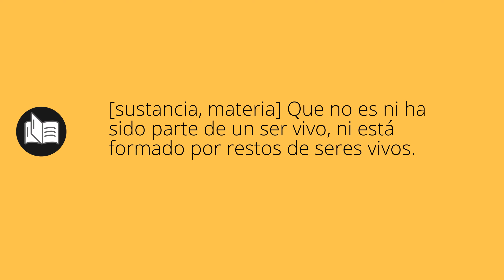Que significa INORGÁNICO • inorgánico SIGNIFICADO • inorgánico DEFINICIÓN • Que es INORGÁNICO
Que significa inorgánico en español. Cual es el significado y definicion de inorgánico. que es inorgánico. inorgánico definiicon en español. Todos los significados y definiciones del diccionario español.

Diccionario de la RAE (Kindle):
Diccionario de la RAE (Tapa dura):
Diccionario de primaria VOX:
Diccionario Esencial de la Lengua Española:
Diccionario Cambridge Español - Inglés: